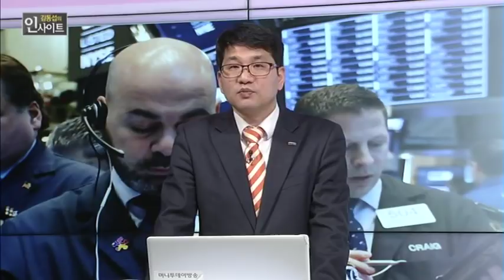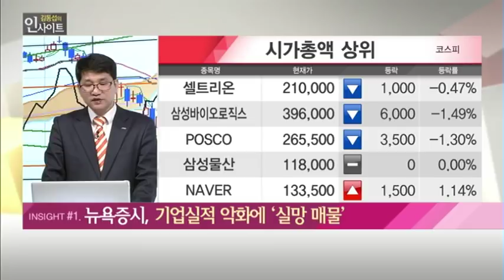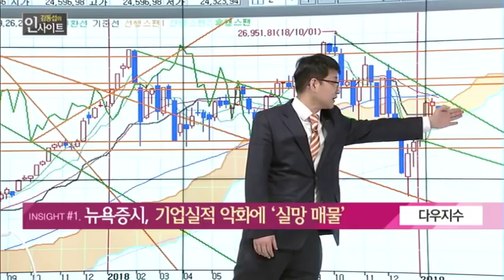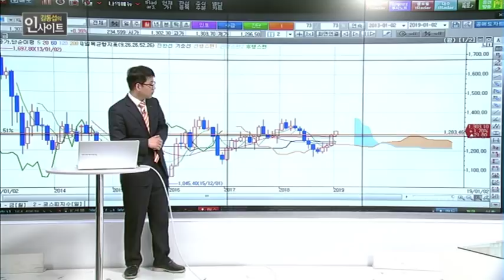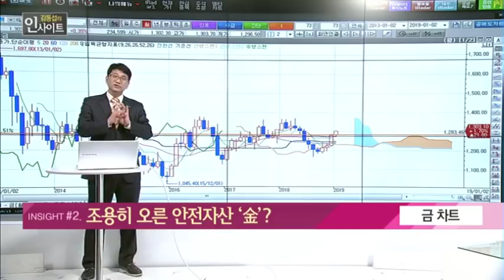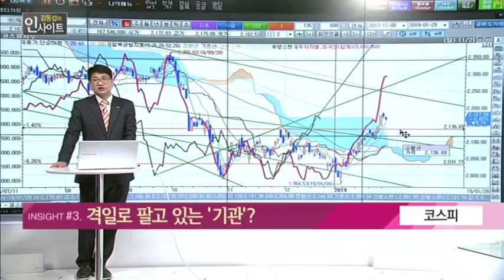[김동섭의 인사이트] 뉴욕증시, 기업실적 악화에 '실망 매물' 外 / (증시, 증권)